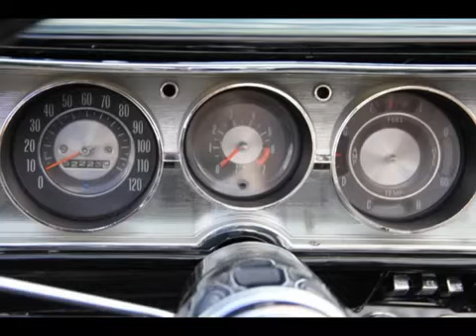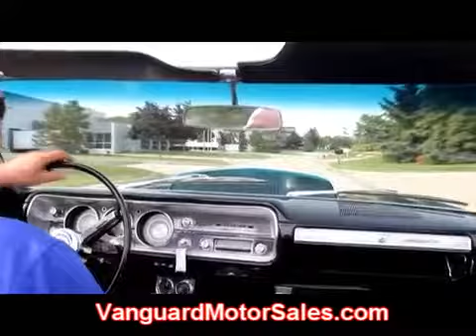1965 Chevy Chevelle Convertible Classic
Click now for an instant download on How to Avoid the 7 Deadliest Mistakes of Buying a Classic Car Online!